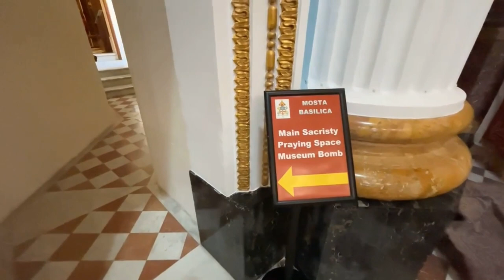Real experience visit to Mosta Dome in Malta, 4th largest dome church in the world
Welcome to this real experience walking tour of the Rotunda of Mosta, the Roman Catholic parish church and Basilica in the village of Mosta, Malta, dedicated to the Assumption of Mary.

The church in its current form was built between 1833 and the 1860's, on the site of an earlier renaissance church which had been built in around 1614.

The design of the present church is based on the Pantheon in Rome, it has the 4th largest dome in the entire world (3rd largest unsupported dome) and is undoubtedly Malta's largest and most famous church.

The church very narrowly avoided destruction during world war two when on April 9th 1942, a German aerial bomb pierced the dome and fell onto the church floor in the middle of mass - but failed to explode! This event was interpreted by the Maltese as a miracle, and later in the video we will see a full-scale replica of the bomb that landed inside the church on that fateful day in 1942.

We will start the tour by walking around the entire church on the outside and then proceed through the main entrance to the balcony on top of the church. From here we will have excellent views of the entire Mosta parish.

From the balcony we will move inside the church proper and document all the religious artifacts to be found there.

We will then proceed to the sacristy, the praying space and the church museum which displays the previously mentioned bomb.

I hope you will enjoy the tour!